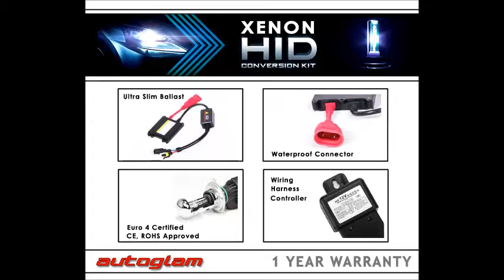Nissan Micra New Model - Xenon HID Conversion Kit